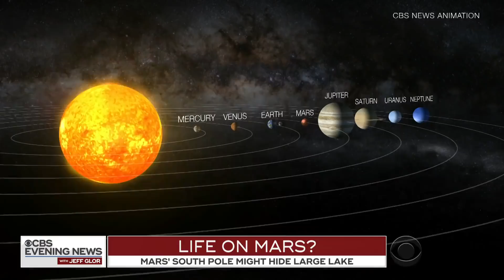Lake of salty water appears buried beneath surface of Mars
A lake of salty water has been detected deep beneath the surface of the red planet. Where there is water, there could be life. CBS News national correspondent Chip Reid reports.